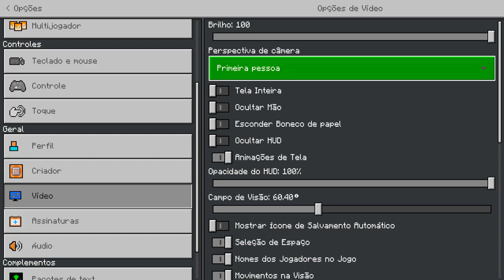NOVA ADDON DE ANIMES! ATTACK ON TITAN, NANATSU NO TAIZAI, BLEACH, BLACK COVER E MAIS! (Crazy1007)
Xbox live:YTCrazyy1007
Fortnite: YTCrazyy007
Roblox: YTCrazyy1007

🎧 Microfone: BM800
🎬 Editor: Sony Vegas Pro 17
🎥Progama de gravação: Obs studio

Fonte: 650W
16Gb ram: Hyperx
1Tera de memória
2 Cooler